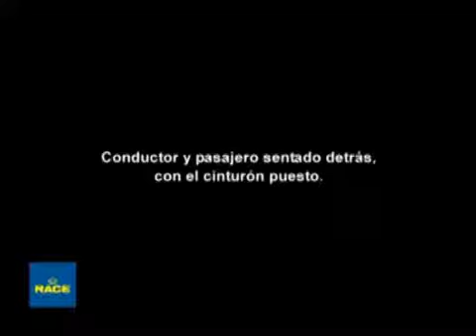Crash Test: Belted vs Unbelted